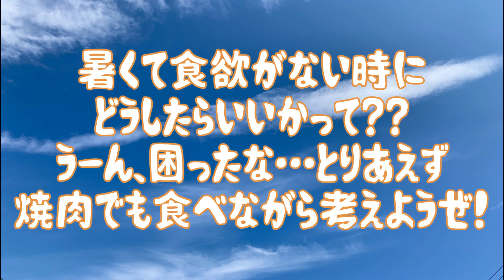【美味】#316 肉の日 コストコのリブフィンガーで漬け込みカルビ①【GENZ】【中川大輔】【COSTCO】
ZIP-FMにて毎週月曜日～木曜日 23:00-25:00 OA「GENZ」(読み：ジェネジー)

７月の肉の日は中川大輔がリブフィンガーで漬け込みカルビづくりにチャレンジした模様をお届けします。

●コストコのビーフリブフィンガー下処理、焼肉キング風な壺漬けカルビ簡単に出来ちゃいます！
●【コストコのリブフィンガー】壺付けカルビを作って炭火で焼く最高の贅沢

Nagoya No1 Radio Station ZIP-FMの普段のラジオ放送では
聴けないラジオの裏側から様々なイベントの面白動画をアップロードしていきます。
是非観て感想コメントお願い致します。